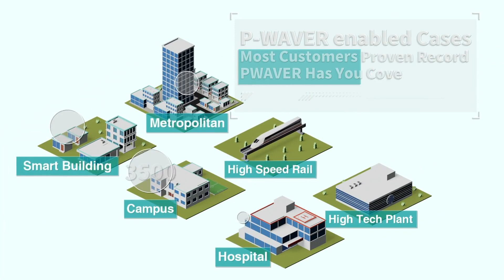【動畫】國研院國震中心P waver｜Work Flow - How We Provide Our Solution